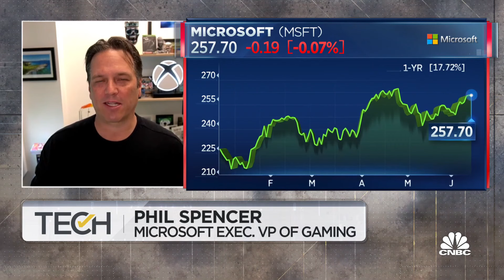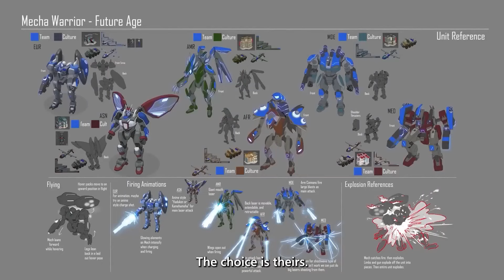💣 PORTATIL de XBOX tendrá STEAM 🟢 SHOWCASE INCREIBLE con ACTIVISION + GAMEPASS 🌶️ PERSONA 6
💚🙅‍♂️ Únete al lado VERDE y DISFRUTA de los videojuegos:

Camisetas de Fútbol 2023/2024 Baratas

Monto del Pago a 59€:
👕 Obsequio: 1 Camiseta

Monto del Pago a 99€:
👕 Obsequio: 2 Camisetas Personalizables
   - Envío Gratis

Monto del Pago a 139€:
👕 Obsequio: 2 Camisetas Personalizables + 1 Short de Fútbol
   - Envío Gratis

Monto del Pago a 169€:
👕 Obsequio: 3 Camisetas Personalizables + 1 Short de Fútbol
   - Envío Gratis

Monto del Pago a 199€:
👕 Obsequio: 4 Camisetas Personalizables + 1 Short de Fútbol + 1 Par de Calcetines de Fútbol
   - Envío Gratis

Recuerda usar el cupón: extas. Sin él, no recibirás la camiseta de fútbol gratis.

¡Un abrazo!